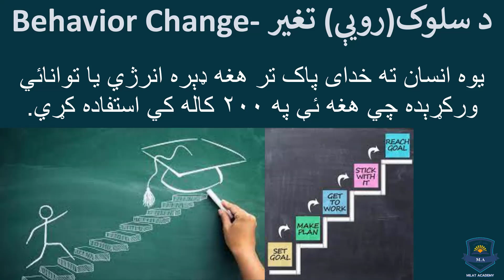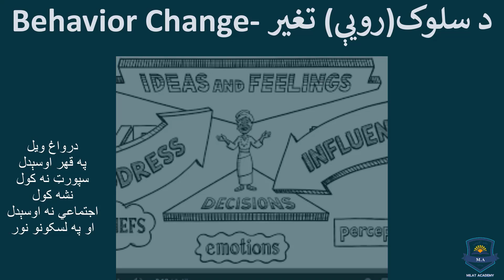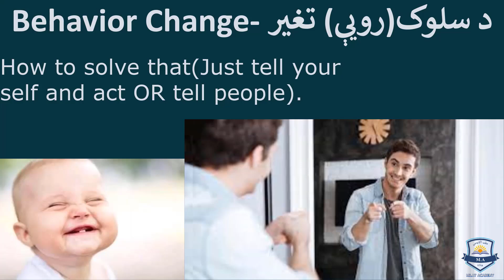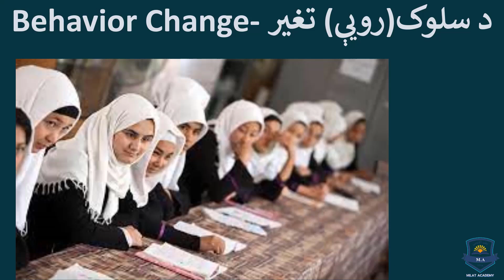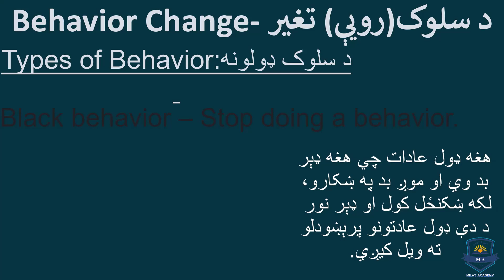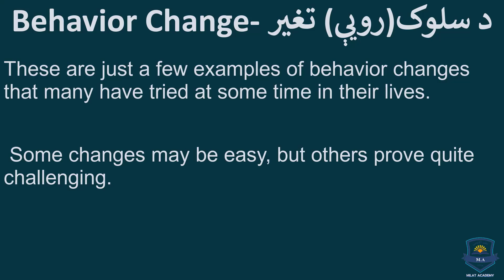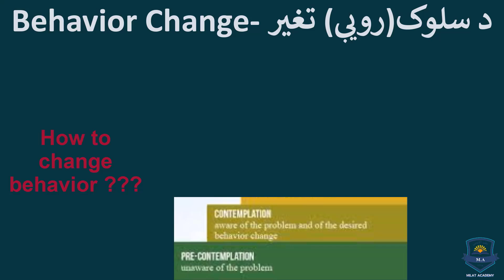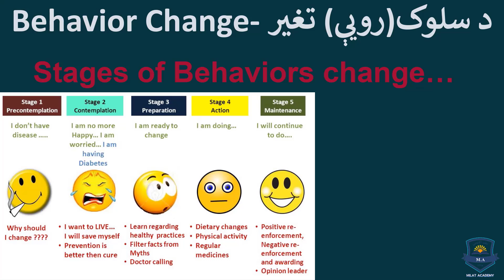د سلوک تغیر!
Mastering Communication Skills: Tips for Effective Conversations

In today’s fast-paced world, strong communication skills are essential for personal and professional success. Whether you're giving a presentation, having a conversation with a friend, or negotiating in the workplace, knowing how to communicate clearly and effectively can make all the difference.

In this video, we’ll explore:

The key elements of effective communication
How to improve your listening skills
Strategies to communicate with confidence
Tips for handling difficult conversations
Non-verbal communication and its importance